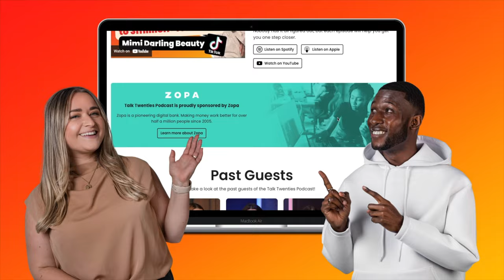Sophie Brown Life After Married At First Sight UK | How to Stay True to Yourself in a Relationship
Married at First Sight UK Star Sophie Brown opens up about why she chose to marry a stranger, giving insider details into the show and the reasons for her split with former husband Jonathan from MAFS UK. Sophie talks about everything she has learnt from marrying a stranger and her relationship with the media after the show finished.

Sophie also talks about how to become an independent, driven woman working in tech. After being diagnosed with ADHD, Sophie discusses being a neurodivergent person in the tech world.

In this episode Sophie talks about:
- Reasons for going on married at first sight and life after the show
- Body image and the media
- Lessons learnt from a ‘failed marriage’
- Being neurodivergent in the the tech industry
- ADHD
- Life lessons from in her 20s
- Adulting failures

Hosts: Gaby Mendes & Felix Kabutey Jnr
Guests:  Sophie Brown